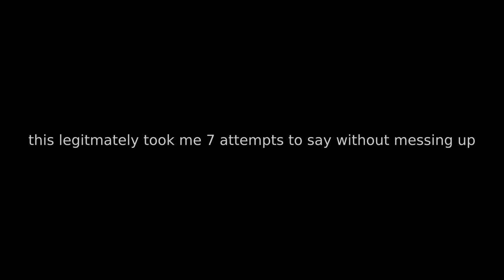Which ESO role gives the best queue times?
Thanks to Necrom and Gold Road, The Elder Scrolls Online has recieved a boom of players once again; making queue times unusually fast. However, once the popularity inevitably dies down again, how can we keep the faster queue times. That's what I aim to answer in this video!

00:00 Pre-Intro
00:37 Intro
00:40 The short answer, for the zoomers
00:58 The long answer, for the boomers
01:45 Let's speak numbers
02:04 US server numbers
03:23 EU server numbers
04:27 Total average over both servers
05:03 Conclusion